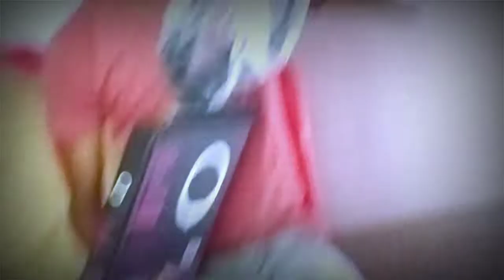UNBOXING OF MY NEW VIDEO SHOOTING GADGETS FROM FLIPKART||. UNBOXING OF MY NEW TRIPOD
Hello dosto mera naam arbaj Ali  i am uploaded every type of video for your smile only not any relegion.

your search

Unboxing of gadgets

Unboxing of all new items

Unboxing of all Flipkart items

my all shooting gadgets unboxing

my new tripod for video shooting

my new tripod for vlogging

Mic-

tripod

ringlight

vivoy20i

lens

YOUR.  SEARCH

unboxing of my all shooting gadgets everyone should have,
unboxing of my all shooting gadgets eso,
unboxing of my all shooting gadgets for windows 10,
unboxing of my all shooting gadgets kit 2nd edition,
unboxing of my all shooting gadgets or carpentry clamps,

Unboxing of my new vlog

Unboxing of new gadgets

Unboxing new gadgets

Unboxing new tripod

Unboxing new video vlog